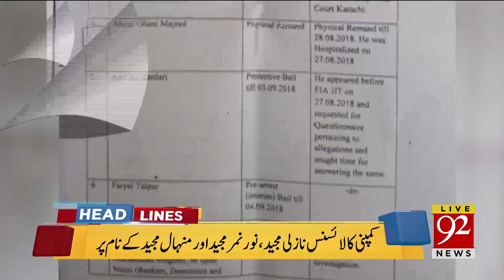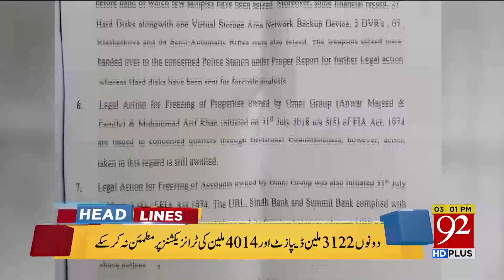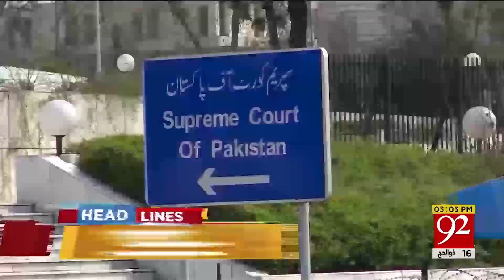News Headlines | 3:00 PM | 28 August 2018 | 92NewsHD